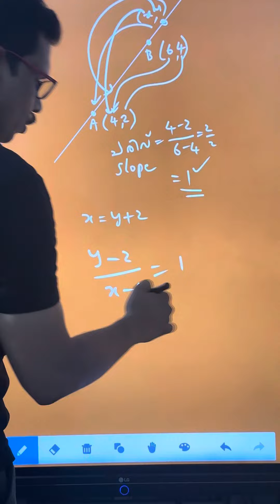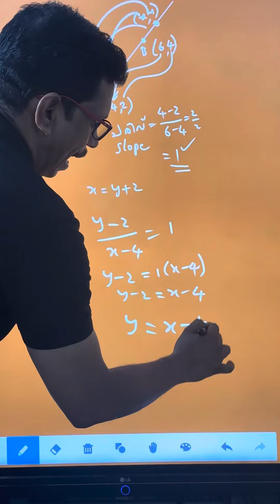SSLC Maths Guru’s Class D14